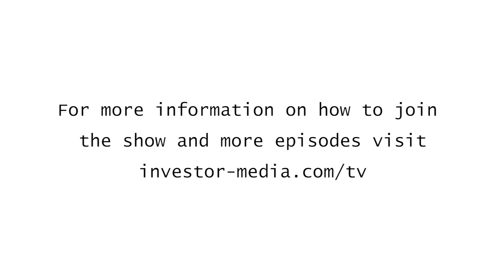Interview Tom Montgomery CEO & Director WeCover - Royal Thames Yacht Club London